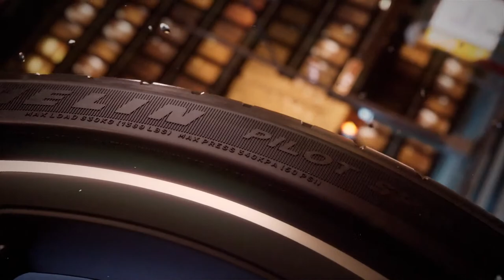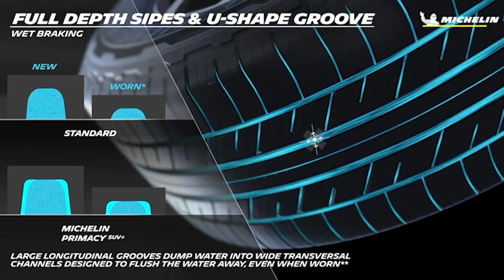Michelin LIVE Experience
Join us for the Michelin LIVE Experience. LIVE. LIFE.